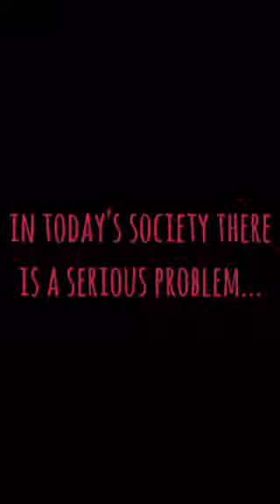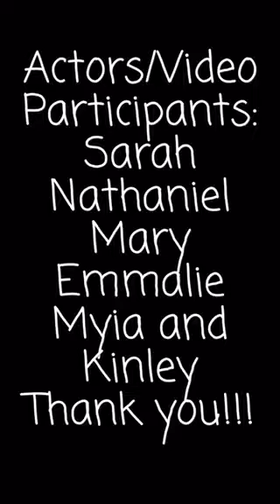Liking Isn't Helping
PSA about how liking something on social media is not actually making a change in the world.